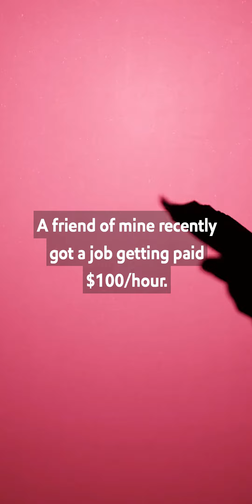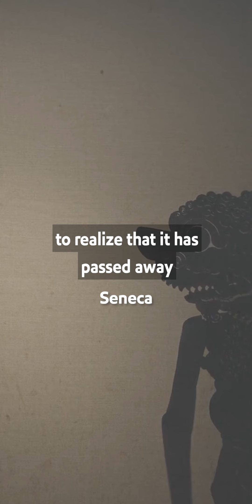On The Shortness of Life